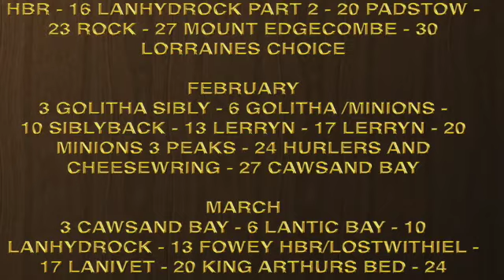LANHYDROCK - 'THE RETURN'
db POLERS 7 MILER FORM BODMIN PARKWAY TO LANHYDROCK - EXCELLENT NORDIC WALKING!!